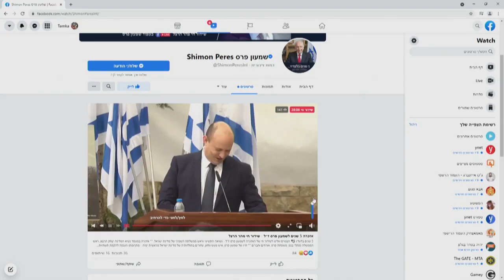נפתלי בנט בטקס האזכרה לשמעון פרס : "כמה עוצמה יכולה להיות ברצון טוב"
נפתלי בנט בטקס האזכרה לשמעון פרס : "החודשים האחרונים מוכיחים כמה עוצמה יכולה להיות ברצון טוב"